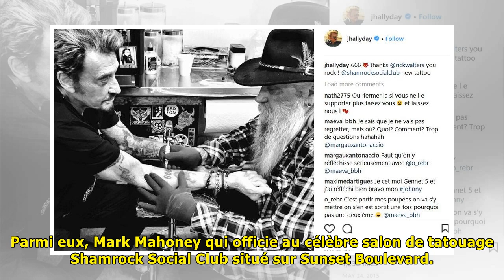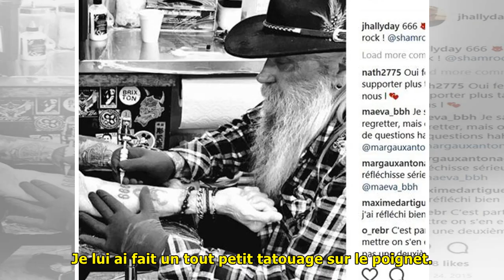A los angeles le tatoueur de johnny hallyday s'est aussi occupé de nicolas sarkozy ! | Dernières No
A los angeles le tatoueur de johnny hallyday s'est aussi occupé de nicolas sarkozy ! | Dernières Nouvelles
© Bestimage Nicolas Sarkozy et Johnny Hallyday Oui, derrière apparence stricte et conventionnelle, Nicolas Sarkozy cache un tatouage. L'anecdote aussi surprenante soit-elle est véridique, comme l'ont ...